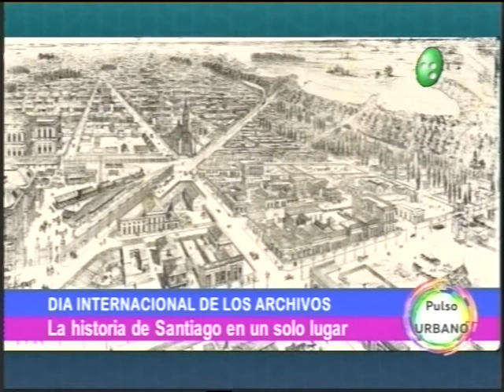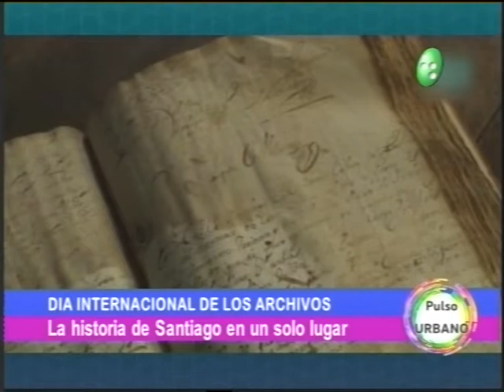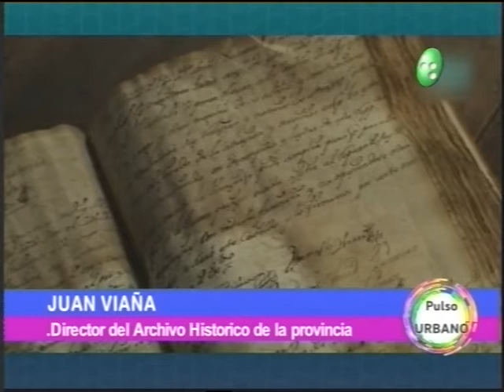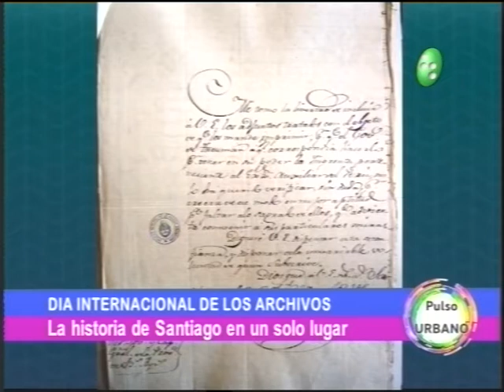Pulso Urbano: Juan Viaña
En el Día Internacional de los Archivos, el director del Archivo Histórico de la Provincia nos cuenta como se concentra la historia de todo Santiago en un solo lugar.